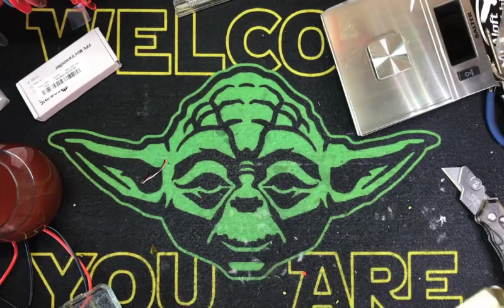FlightClub "Phucket" Build overview and flight test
(new quadcopter auction for charity every week